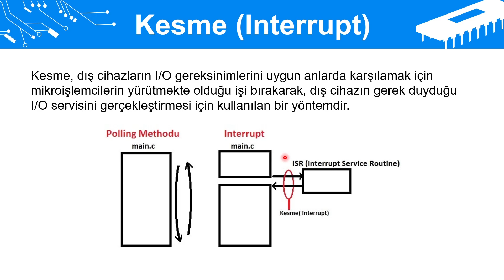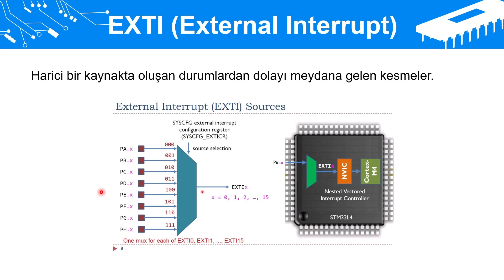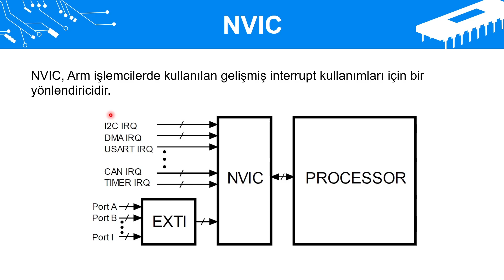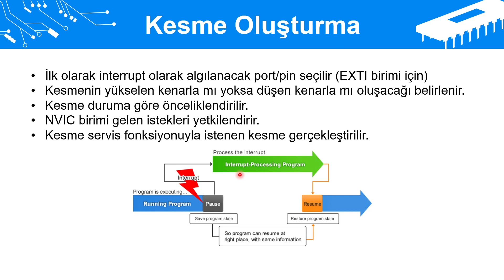STM32 KESME ( INTERRUPT ) - 1 | Kesme Nedir ?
Bu videomuzda kesme nedir, polling metodu, interrupt metodu, exti (external interrupt) birimi ve nvic birimi konularının üzerinde durduk. Kesme nasıl oluşturulur detaylı bir şekilde anlattık.